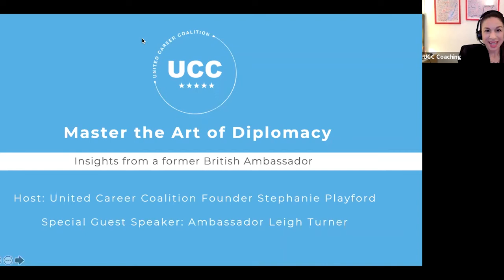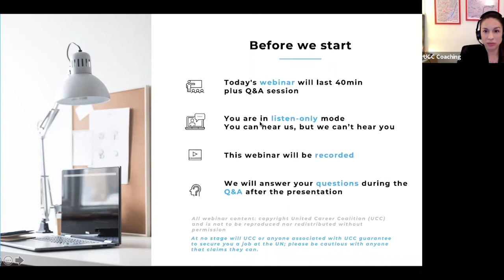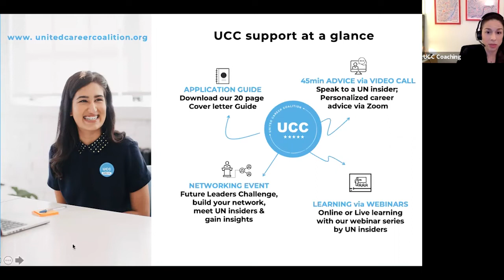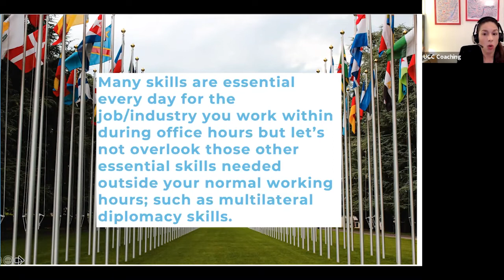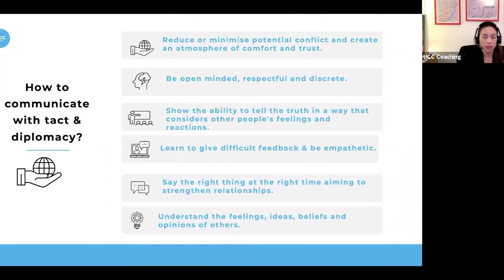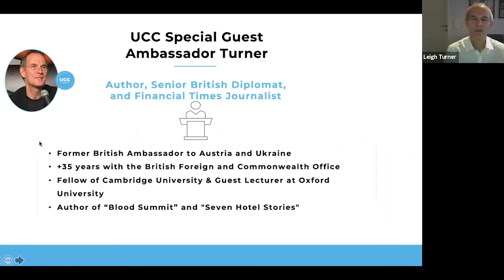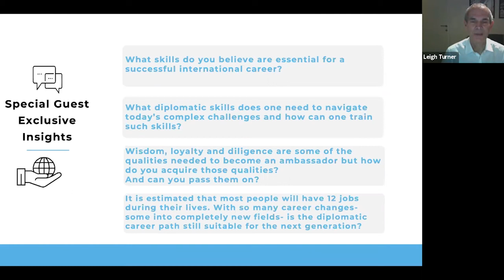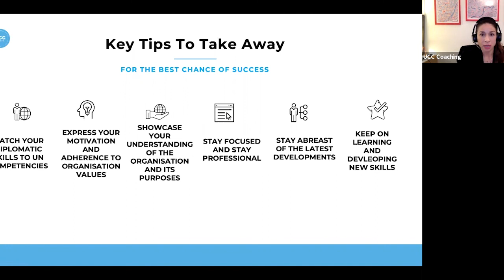Master the Art of Diplomacy with a senior British Diplomat & former Ambassador Mr Leigh Turner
Get exclusive insights from a senior British Diplomat on what skills are essential for a successful international career and how choosing the rights words can kickstart you global career.

The written and the spoken language as well as active listening require the mastering of concepts, skills and need to consider message and context.

For those of you who are not yet Diplomats or Ambassadors and are at the beginning of your international career, it's often equally important to choose the right words; for example when crafting your cover letter or at an interview.

The words and phrases you choose in your resume, application documents or interview can have a surprisingly powerful impact.

Ambassador Turner will share personal stories and tips on being a good diplomat and will answer your career related questions.

What diplomatic skills does one need to navigate today’s complex challenges and how can one train such skills?
Wisdom, loyalty and diligence are some of the qualities needed to become an ambassador but how do you acquire those qualities? And can you pass them on?
It is estimated that most people will have 12 jobs during their lives. With so many career changes-some of them into completely new fields- is the diplomatic career path still suitable for the next generation?
Who needs Diplomats? Why do we need Diplomats?

No matter what career field you desire to work in diplomacy skills will help you kickstart your global career ⚖️🇺🇳🏛

Many skills are essential every day for the job/industry you work within during office hours but let’s not overlook those other essential skills needed outside your normal working hours; such as multilateral diplomacy skills, refined people skills as well as empathy...

Learn more about The United Career Coalition and how our U.N. experts and special guests can help you achieve your career goals by clicking below.